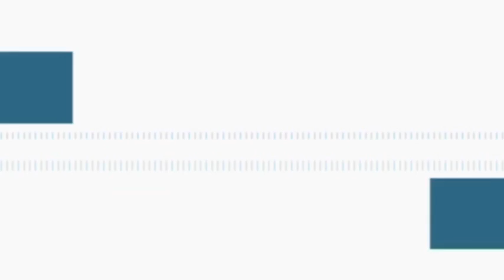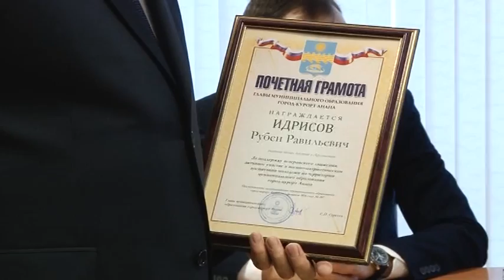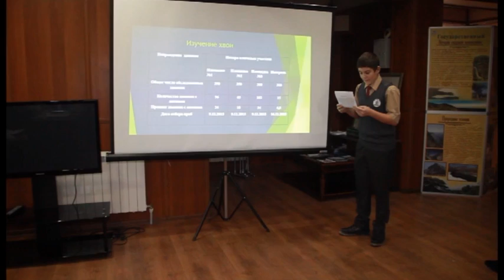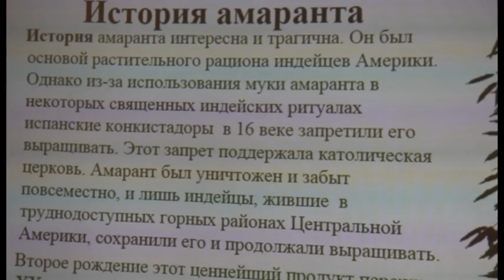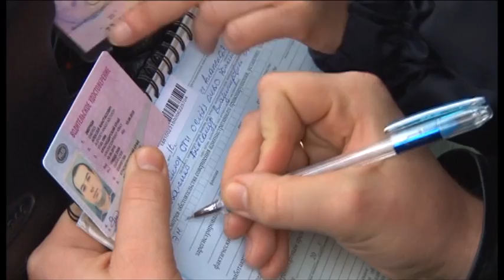Новости "Анапа Регион" от 15 февраля 2016 года